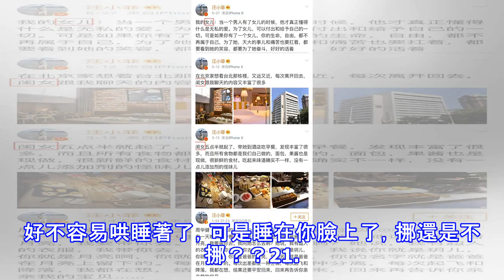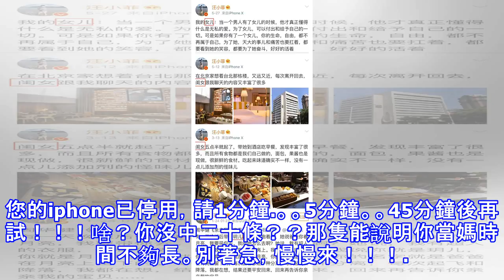天還沒亮，孩子眼睛卻亮了…當了父母才會懂得的26種痛！你中了幾條？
不生娃絕對無法理解這些痛苦，太豐富多彩了，你中了幾條？在這個世界上最大的代溝，是有娃和沒娃。不生娃的你永遠無法理解生娃的家庭是多麼的豐富多彩。快看看自己中了幾條？1. 每天N頓黃澄澄的新鮮蟹膏，包您滿意！2. 你說：寶貝，把玩具收拾一下，實在太亂了。十分鐘後。。。3. 你說：寶貝，媽媽要做飯了，不可以在廚房玩哦！十分鐘後。。。4. 從前是說走就走的旅行，現在是說走走不動的旅行。5. 「媽媽，你不是說，讓我參與到生活中嗎？」，「沒錯，媽媽就是有點。。藍瘦香菇。。。」6. 寶貝，讓媽媽給你拍張照片，姥姥姥爺爺爺奶奶都等著看呢！！7. 寶貝，你想吃的時候我隨時都喂你了，我想吃的時候你為啥就不能讓我吃...